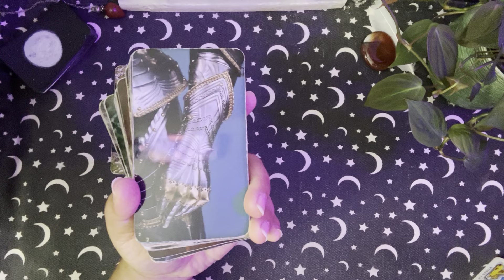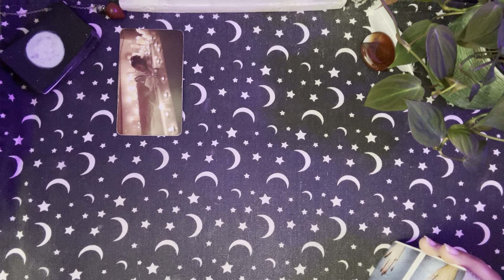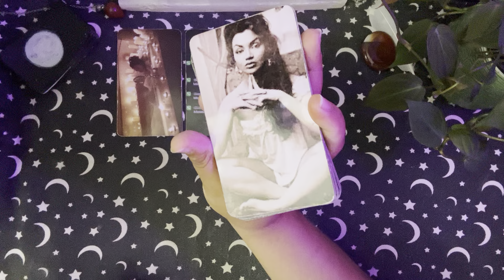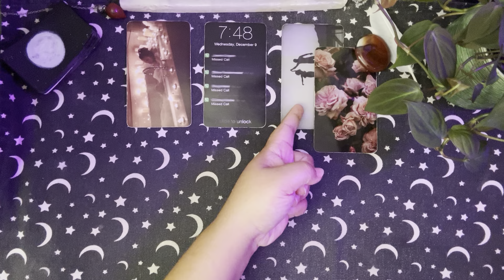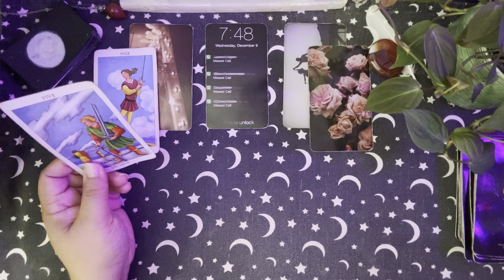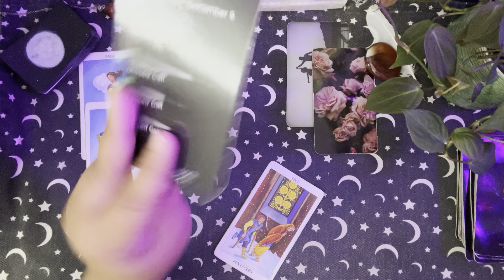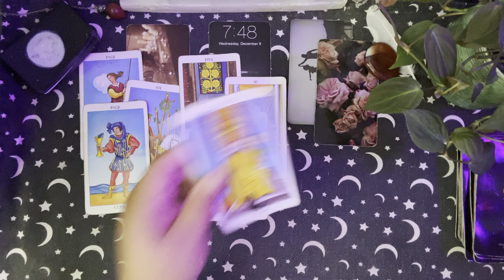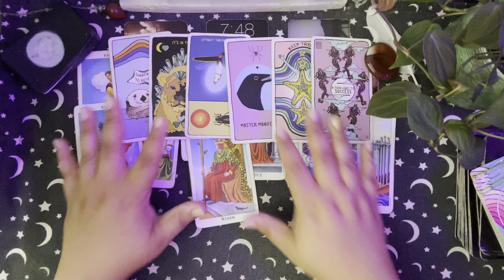Gemini ♊️: What’s Your Vibe Saying? Moisturized & Unbothered. 🤌🏽✨